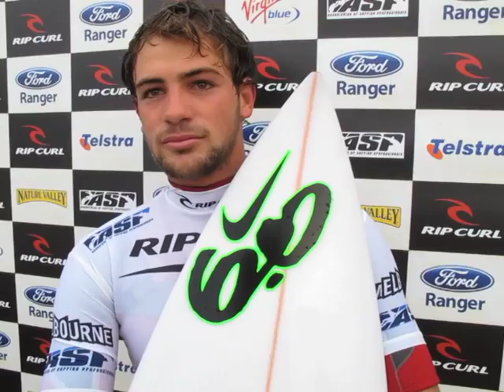Entrevista com Alejo Muniz no Rip Curl Pro Bells 2011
Catarinense Alejo Muniz fala sobre vitória na bateria de estreia do Rip Curl Pro Bells 2011 na Austrália.